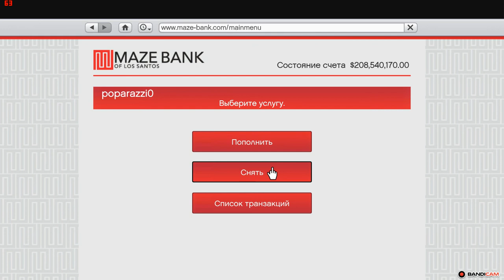GTA5 2020 11 10 04 10 21 414